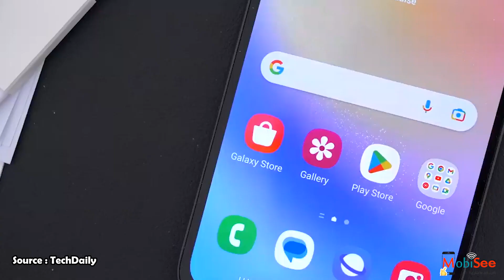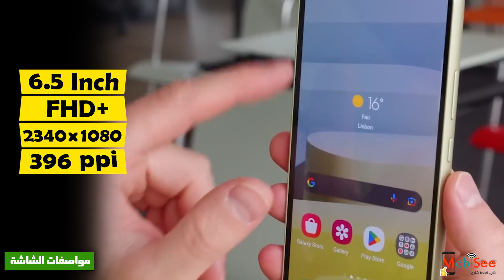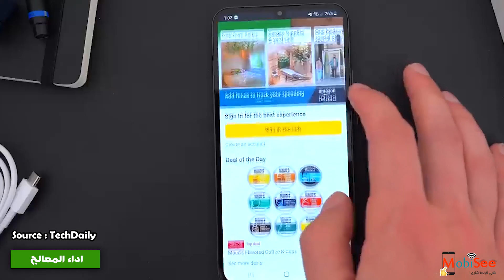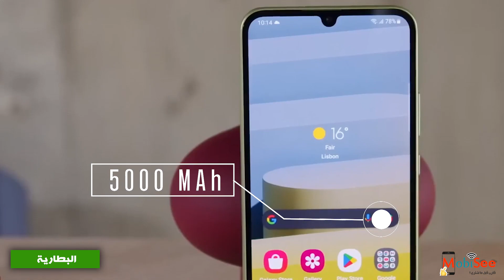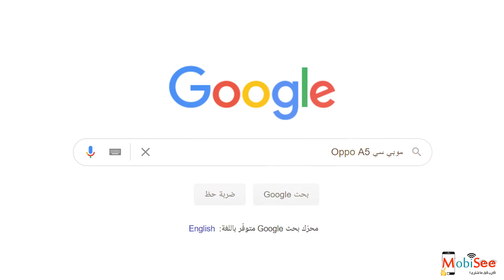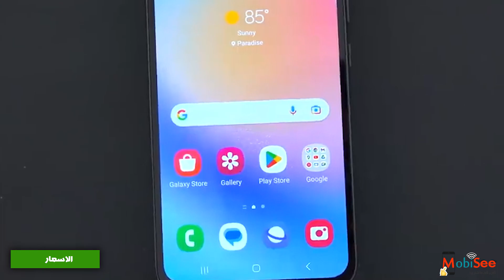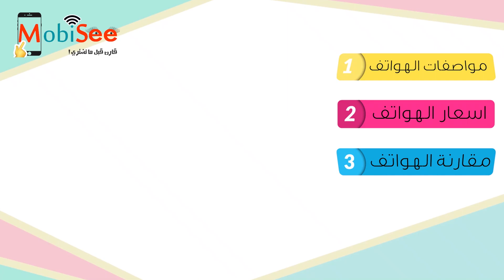مراجعة Samsung Galaxy A24 4G | اقوى معالج وشاشة في السعر دة من سامسونج ؟!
سامسونج اطلقت هاتف Samsung Galaxy A24 4G او هاتف سامسونج جالاكسي A24 4G, الي بيقدم مواصفات ممتازة جدا على فئتة.

علشان كدة احنا انهاردة بنعمل مراجعة Samsung Galaxy A24 4G, وكمان هنوضحلك سعر Samsung Galaxy A24 4G في مصر وفي السعودية وسعر اطلاق الهاتف في الخارج.

بجانب اننا هنقول مواصفات Samsung Galaxy A24 4G او مواصفات هاتف  سامسونج جالاكسي A24 4G برضو هنقول مميزات وعيوب Samsung Galaxy A24 4G.

طبعا احنا في الفيديو مش بنقول مواصفات Samsung Galaxy A24 4G بس, لا وكمان عملنا مقارنة بين هاتف Samsung Galaxy A24 4G وهاتف Xiaomi Redmi Note 12 4G الي هو موجود في نفس الفئة.